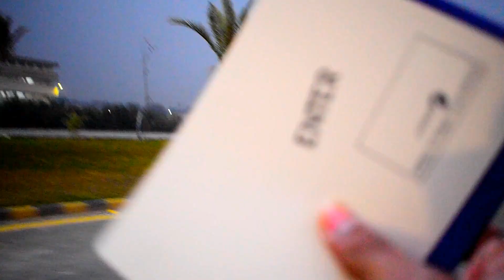Atif Aslam LIVE Concert DHA Multan || Full Video